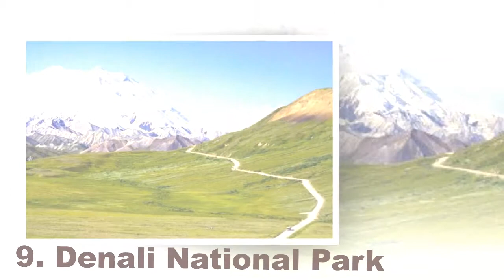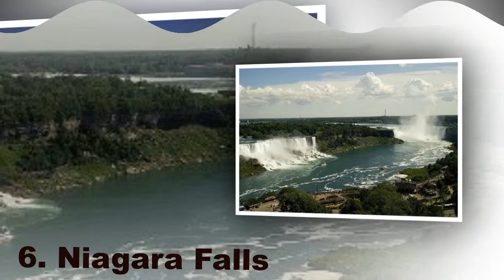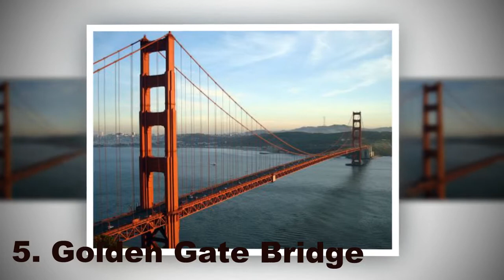Top 10 Best Tourist Attractions in U S A 2017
The United States has so many diverse cities and attractions that it is difficult to narrow down the list of only 10. The US boast an amazing amount of tourist attractions ranging from the skyscrapers of New York and Chicago, the natural wonders of Yellowstone and Alaska to the sunny beaches of California, Florida and Hawaii.

There exists a wide range of tourist attractions in the United States such as amusement parks, festivals, gambling, golf courses, historical buildings and landmarks, hotels, museums, galleries, outdoor recreation, spas, restaurants and sports. With so many tourist attractions it’s tempting to list entire cities or even states, but here, we tried to focus on some specific attractions.

Here is our list of 10 Best Tourist Attractions in U.S.A

10. National Mall and Memorial Parks
9. Denali National Park
8. Florida Keys
7. Kilauea
6. Niagara Falls
5. Golden Gate Bridge
4. Yellowstone
3. Las Vegas Strip
2. Grand Canyon
1. Times Square

The world’s most visited tourist attraction, hosting over 39 million visitors annually. Approximately 300,000 people pass through Times Square daily. This Manhattan crossroads of commerce retains the top spot on our list, thanks to increased visitation to the Big Apple in 2008 despite the economic turndown. According to the Times Square Alliance, “80% of visitors to NYC make it a point to visit Times Square.” Times Square, the most bustling square of New York, is known for its many Broadway theatres, cinemas and super signs. It has all sorts of fun, exciting and informative tours to explore other parts of the city. You can Choose from walking, bike, bus, food, limo, TV, landmark, ethnic or water tours.

YOU CAN ASLO JOIN US ON Google+ page...